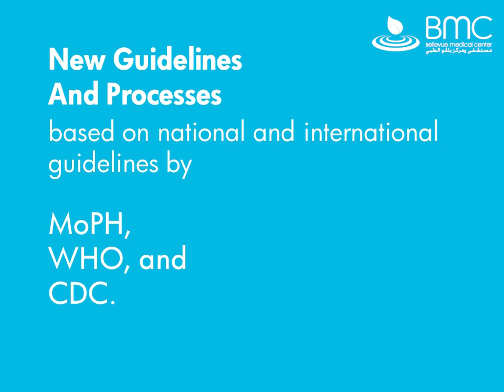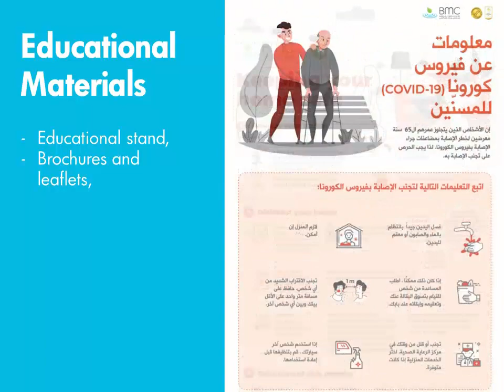Bellevue Medical Center COVID-19 Precautionary Measures